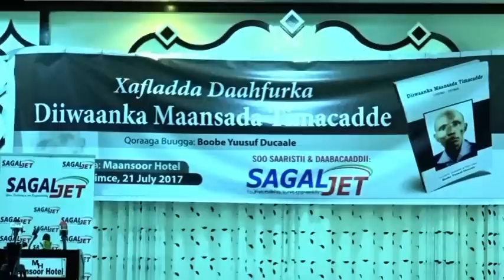Daabacadii 3aad ee Suugaantii Abwaan Timcade oo Shirkada Sagal Jet Soo Bandhigtay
Maxamed Xuseen/Cawil Cabdi Kaahin/Yuusuf Yarre